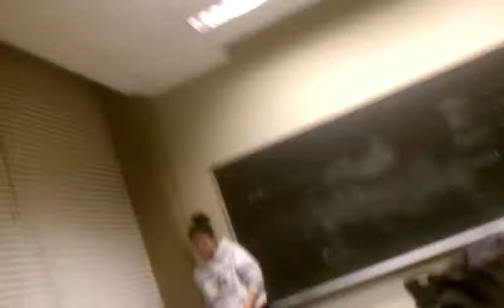One Night in Mason (2)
Background: 7 A.M. 20 hours of studying. Mason Hall, UofM Ann Arbor.
Giddy 'ol Rachel A. mozies on into our room after enduring the drudgery of biochem lectures for several hours down the hall. Little did she know what was awaiting her on her desk. ...Enjoy this roach of a good time